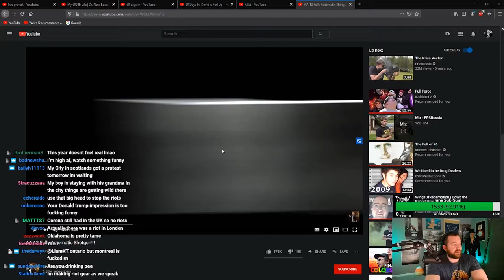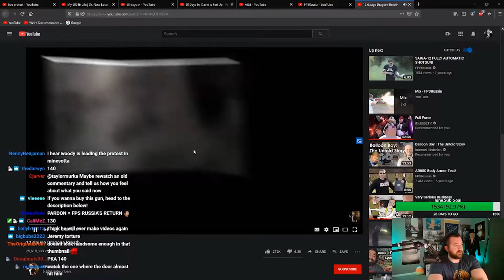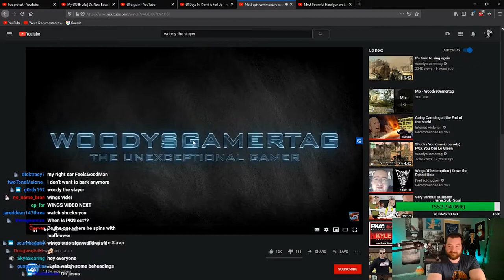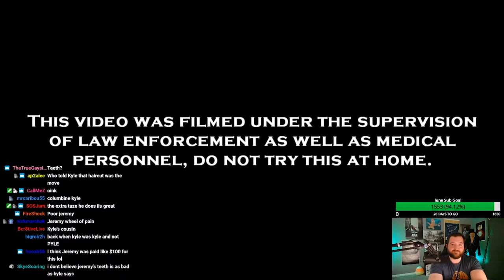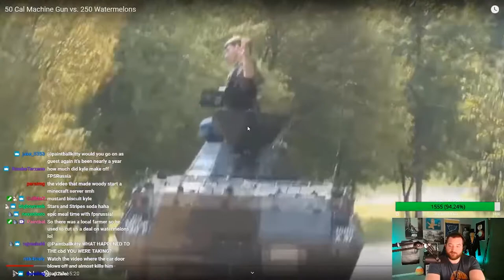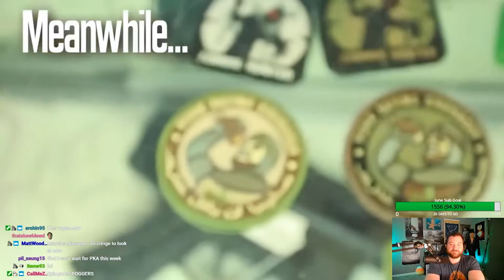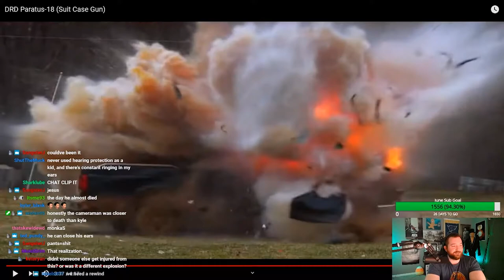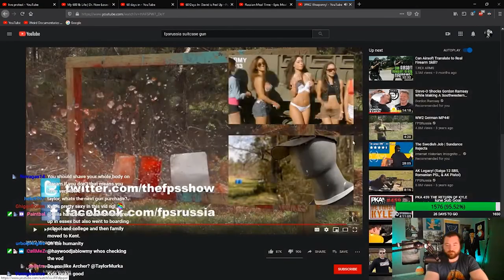Behind the scenes on FPSRussia videos